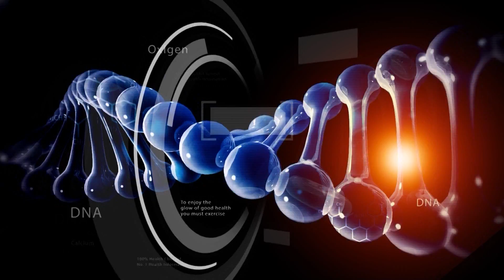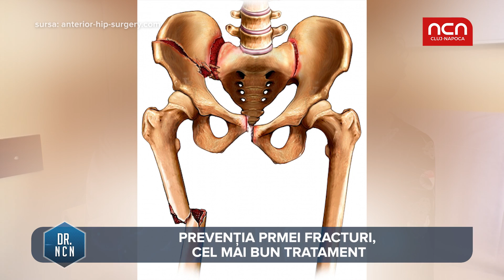Dr NCN - Osteoporoza face victime zi de zi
Osteoporoza ne afecteaza mamele, matusile, bunicile, dar si populatia masculina ce trece de 50 de ani. Fracturile se produc mai usor, iar prima scade dramatic calitatea vietii, daca pacienta nu ia masuri rapid.